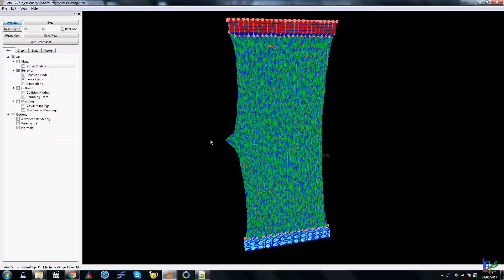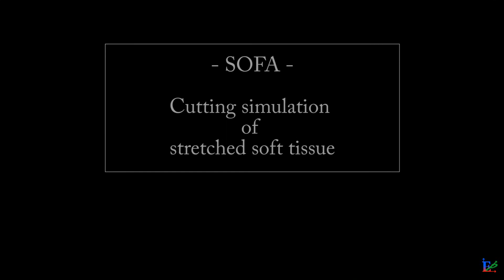SOFA - Stretched cloth cutting simulation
Cutting Simulation using mouse interaction in SOFA engine. The soft tissue cutted is being pulled by a beam.